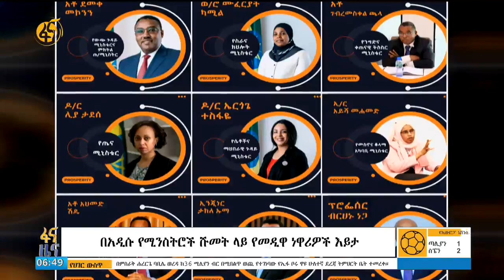በአዲሱ የሚንስትሮች ሹመት ላይ የመዲዋ ነዋሪዎች እይታ